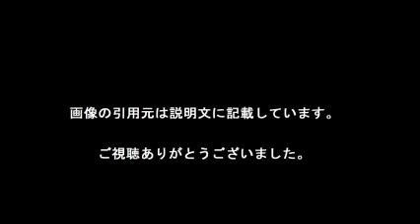黒木優子 ボクシング界のゆうこりん♪２４歳黒木、東京でファイト／ＢＯＸ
ボクシング界のゆうこりん♪２４歳黒木、東京でファイト／ＢＯＸ
詳しくは、下記の URL より

【引用元画像】
00:00:00.00 → ・世界チャンピオンの"美人ボクサー"黒木優子がかわいすぎる - NAVER ...

00:00:07.06 → ・黒木優子 (@yuko_kuroki) ^| Twitter

00:00:14.12 → ・ボクシング女子：黒木優子が3度目防衛 - 毎日新聞

00:00:21.18 → ・リングでは猛獣に＝「美女ボクサー」黒木優子が東京進出 （時事通信 ...

00:00:28.24 → ・美人ボクサー黒木優子が東京進出、「女子ボクシングを盛り上げるため ...

00:00:35.29 → ・時事ドットコム：美女ボクサー 黒木優子 写真特集

00:00:42.35 → ・WBC女子世界ミニフライ級王者黒木優子選手 世界タイトルマッチ（V3戦 ...

00:00:49.41 → ・WBC美人世界王者・黒木優子 今年の目標は統一王者

00:00:56.47 → ・世界チャンピオンの"美人ボクサー"黒木優子がかわいすぎる - NAVER ...

00:01:03.53 → ・黒木優子 (@yuko_kuroki) ^| Twitter

00:01:10.59 → ・ボクシング女子：黒木優子が3度目防衛 - 毎日新聞

00:01:17.65 → ・リングでは猛獣に＝「美女ボクサー」黒木優子が東京進出 （時事通信 ...

00:01:24.71 → ・美人ボクサー黒木優子が東京進出、「女子ボクシングを盛り上げるため ...

00:01:31.76 → ・時事ドットコム：美女ボクサー 黒木優子 写真特集

00:01:38.82 → ・WBC女子世界ミニフライ級王者黒木優子選手 世界タイトルマッチ（V3戦 ...

00:01:45.88 → ・WBC美人世界王者・黒木優子 今年の目標は統一王者

黒木優子
黒木優子試合
黒木優子 画像
黒木優子 ボクサー
黒木優子 ナンシーフランコ
黒木優子 facebook
黒木優子かわいい
黒木優子アメブロ
黒木優子 料理
黒木優子 試合結果